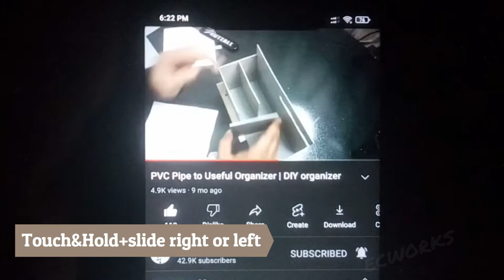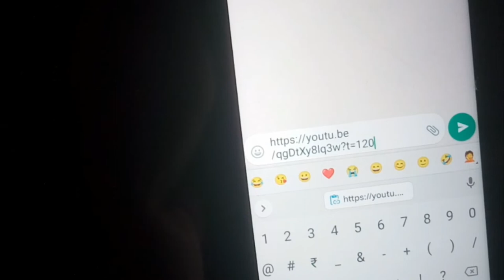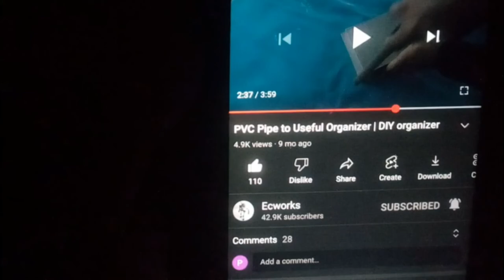YouTube Tricks | Very useful YouTube Tricks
Here i am showing you 3 useful YouTube tricks